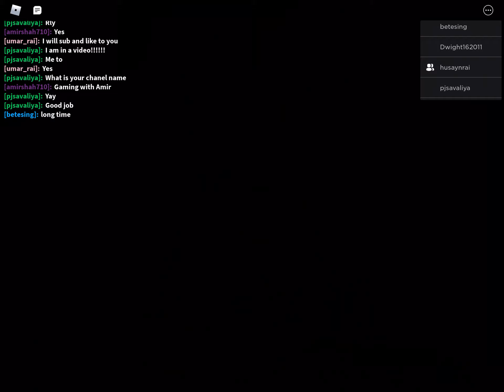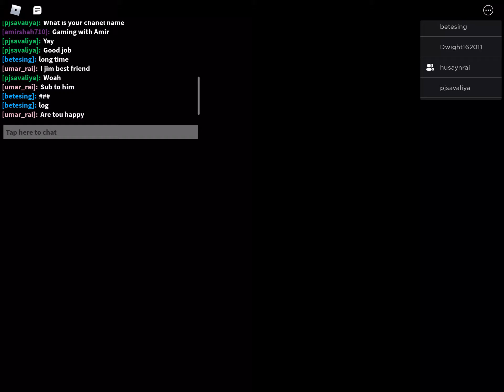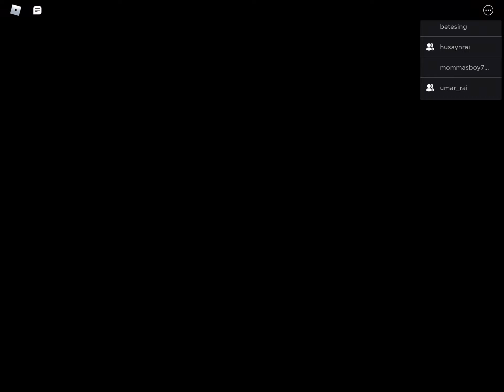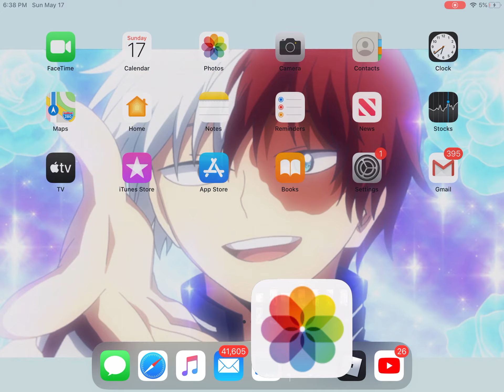Hi guys my name is Amir this my first video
Today i’m with husayn and umar